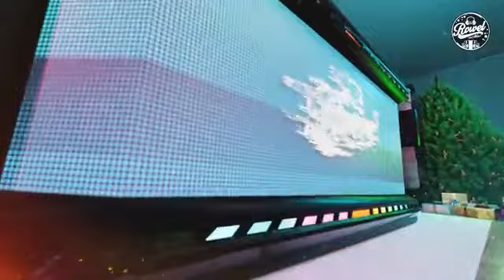Disco tiktok Christmas party nonstop 2025 by dj.rowel | no floater of Donn AudioLab